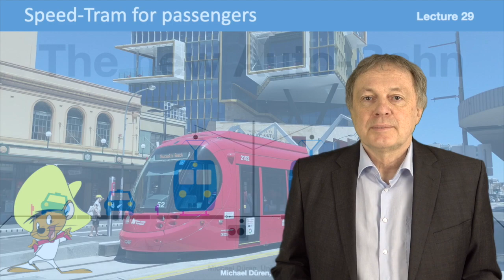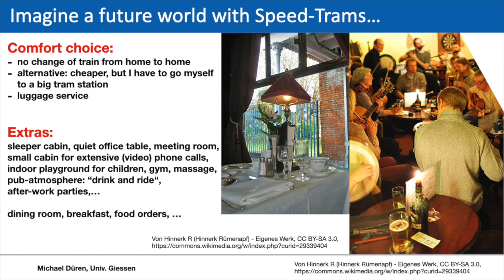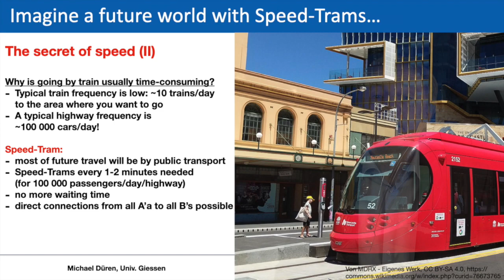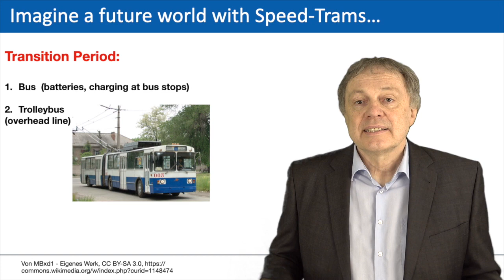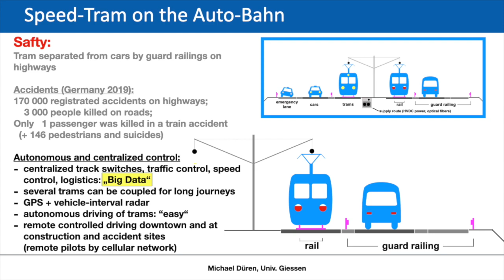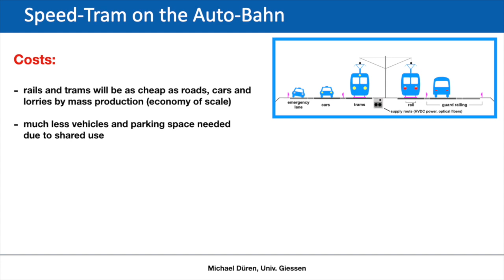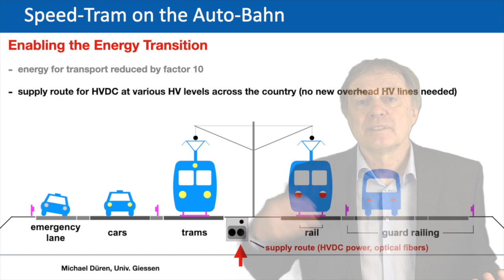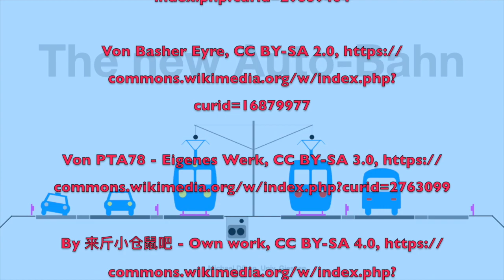EnergyTransition-30 Speed-Tram on the Auto-Bahn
Lecture about global renewable energy transition and climate change. According to my book

Understanding the Bigger Energy Picture - DESERTEC and Beyond.

Clip 30  Speed-Tram on the Auto-Bahn